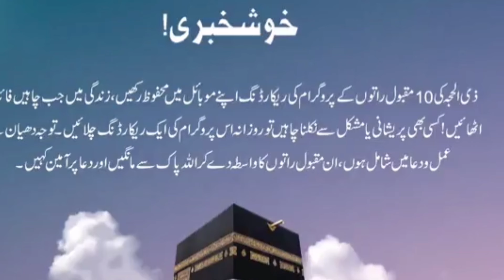5 Zilhaj | Zilhaj Ki 5 Ka Mushkil Kushal Amal AurDua | 11 June 2024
This is my reaction on video "

Zil Hajj Ki Panchwi (5th) Raat Ka Taqatwar Amal | Zil Hajj
202411 June 24 | Sheikh UI Wazaif
|| Sheikh ul Wazaif | Powerful Amal I

VIDEO By: Sheikh ul Wazaif Hazrat Tariq Mehdood Chugtai

Note: All the images and videos shown in this video
belong to respected owners, not me

infringing